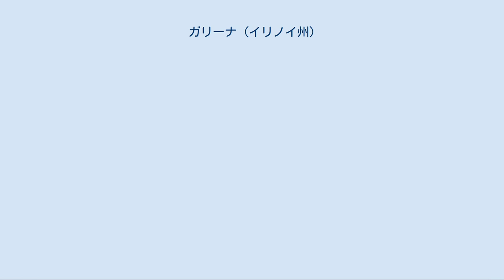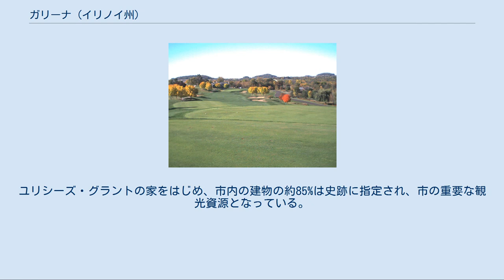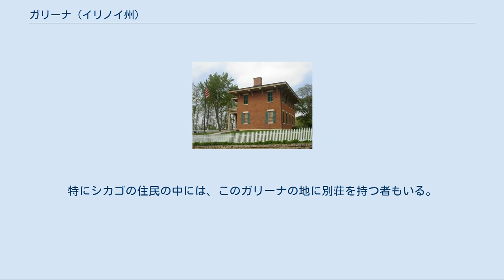ガリーナ (イリノイ州)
ガリーナのメイン・ストリートの街並み ガリーナ（Galena）は、アメリカ合衆国イリノイ州北西端の郡、ジョーデイビース郡に位置する都市。
同郡の郡庁所在地である。
市の中心は北緯42度25分5秒西経90度25分53秒に位置しており、シカゴからは西北西へ約260km、ロックフォードからは西北西へ約125km、またミシシッピ川の対岸、アイオワ州ダビュークからは南東へ約25kmの距離である。
ガリーナはダビュークやウィスコンシン州ラクロス、ミネソタ州ロチェスターなどと同様、無漂礫土地域と呼ばれる、最終氷期において氷河に覆われず、侵食による平原化を免れた結果古生代の原地形がそのまま残された、起伏に富み、深い谷が随所に刻まれた丘陵地帯に位置している。
人口は3,460人（2000年国勢調査）、市域面積は9.7km²（アメリカ合衆国統計局調べ）。
 ガリーナの歴史は古く、既に1690年代にはフランス人による入植が始まっていた。
市名はこの地で産出された方鉛鉱（英語: Galena）からつけられた 。
もともとこの地に住み着いていたネイティブ・アメリカンのソーク族やフォックス族は身体に施す化粧に用いるためにこの鉱物を採掘していたが、フランス人入植者はこの鉱物から鉛を得るために採掘を始めた。
 ユリシーズ・グラントの家 19世紀に入ると、ガリーナの町にアメリカ人が住み着くようになった。
退役した陸軍大佐で、アイオワ州ダベンポートの市名の由来にもなったジョージ・ダベンポートは1816年に方鉛鉱をミシシッピ川まで運び出すことに成功した。
その3年後にはガリーナに取引所が設けられ、1824年にはガリーナに初めて蒸気船が寄港した。
1845年頃には、ガリーナは27,000tの方鉛鉱を産出し、ジョーデイビーズ郡は全米の鉛の約80%を産出していた。
この頃、ガリーナは人口14,000人を抱えていた。
 ユリシーズ・グラントは、軍を離れていた間、セントルイスでの生活を経てこのガリーナの町に住みつき、父と兄の経営する皮革加工店を手伝っていた。
やがてグラントは軍に戻って南北戦争で北軍の将軍となり、終戦後の1865年には「英雄」としてガリーナに凱旋し、「ユリシーズ・グラントの家」として知られることになる家を与えられた。
グラントは1869年に第18代大統領に就任するまでガリーナに住み、1880年頃まで定期的にガリーナを訪れていた。
南北戦争中には、このグラントを含めて、ガリーナは9人の将軍を輩出した。
 イーグル・リッジ・リゾート・アンド・スパのゴルフコース しかし、19世紀後半に入ると、鉛の需要が激減し、ガリーナの町も寂れていった。
その後1980年代まで、ガリーナは小さな農村として残ったに過ぎなかった。
1980年代、当時の市長フランク・アインズウェラーはガリーナの観光地化を推し進めた。
それ以降、ガリーナの地域経済は専ら観光業によって支えられている。
ユリシーズ・グラントの家をはじめ、市内の建物の約85%は史跡に指定され、市の重要な観光資源となっている。
メイン・ストリートにはレストランや各種のショップが建ち並んでいる。
また、周辺にはゴルフリゾートのイーグル・リッジ・リゾート・アンド・スパ（Eagle Ridge Resort & Spa）やスキーリゾートのチェストナット・マウンテン・リゾート（Chestnut Mountain Resort）などのリゾート施設も建てられた。
現在、ガリーナを訪れる観光客数は年間100万人を超える。
特にシカゴの住民の中には、このガリーナの地に別荘を持つ者もいる。